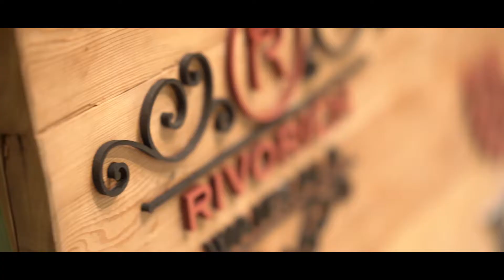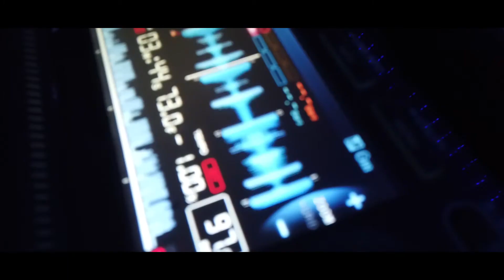Nicoliyan & Shalitha Homecoming video Sahasrara Studios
This video is Homecoming High Lights.